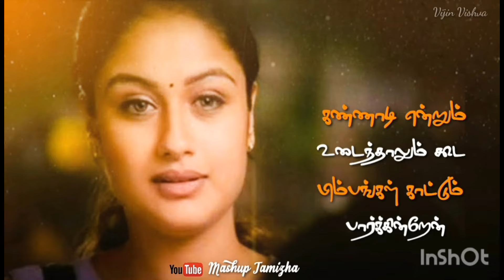Thootu Thootu song